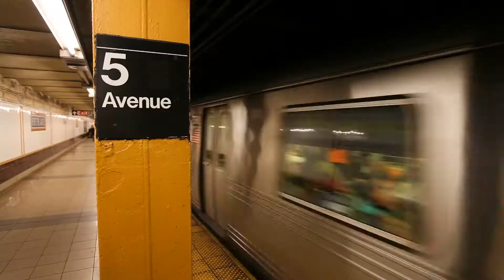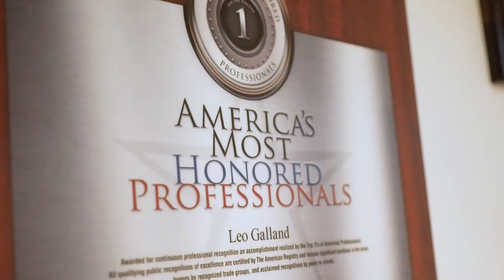Introducing Dr. Leo Galland - Curing Diseases with Nutrition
Dr. Leo Galland specializes in the evaluation and treatment of patients of all ages with complex chronic disorders.

He views the relationship between doctor and patient as a partnership that empowers people to take control of their own health.

Dr. Galland’s practice is grounded in 3 principles:

1. Search for the root causes of each person’s illness; don’t just suppress symptoms with drugs.

2. Treat every patient and every illness as unique.

3. Choose treatments that enhance rather than suppress normal function, whenever possible.

Dr. Galland is a pioneer in studying the impact of intestinal microbes (the gut microbiome) and intestinal permeability (“leaky gut”) on health and disease.

He has received international recognition for developing innovative nutritional therapies to treat autoimmune, inflammatory, allergic, infectious and gastrointestinal disorders and has described his work in numerous scientific articles and textbook chapters.

A graduate of Harvard University and New York University School of Medicine, Dr. Galland is board-certified in internal medicine. He is listed in Leading Physicians of the World and America’s Top Doctors. In 2017, Dr. Galland was awarded the Albert Nelson Marquis Lifetime Achievement Award by Marquis Who’s Who.